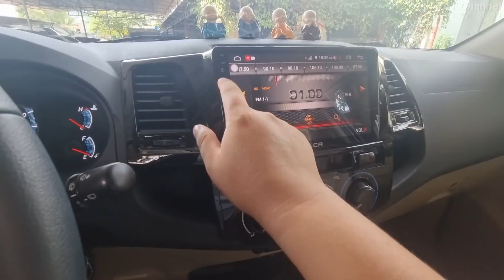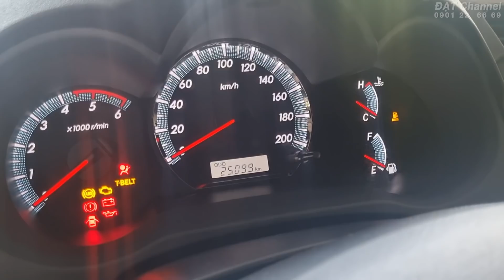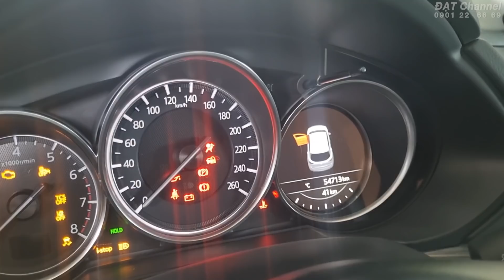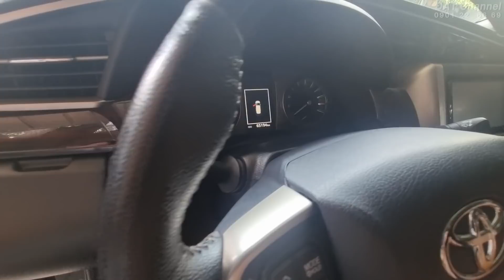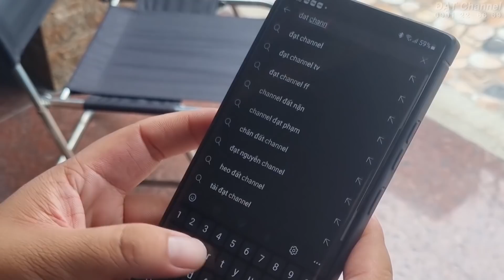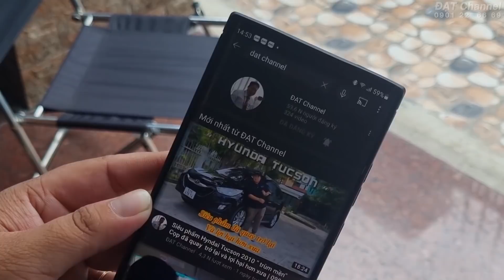[18/12/2021] Cuối tuần báo giá các xe đang có sẵn, anh em chọn xe đi tết nhé !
Thông tin chi tiết vui lòng liện hệ :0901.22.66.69 ( Đạt)
Xem xe tại : 515/A2-07 lê văn lương, phường Tân Phong, Quận 7, Tp HCM